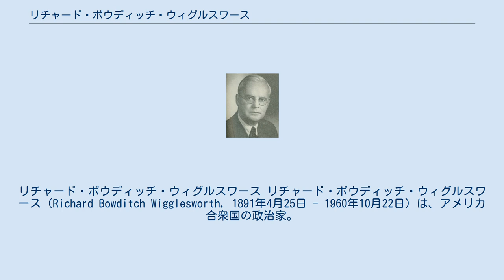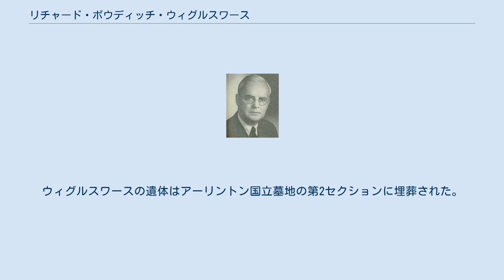リチャード・ボウディッチ・ウィグルスワース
リチャード・ボウディッチ・ウィグルスワース リチャード・ボウディッチ・ウィグルスワース（Richard Bowditch Wigglesworth, 1891年4月25日 - 1960年10月22日）は、アメリカ合衆国の政治家。
共和党に所属し、連邦下院議員を16期32年連続で務めた。
 1891年4月25日、リチャード・ボウディッチ・ウィグルスワースはマサチューセッツ州ボストンにおいて誕生した。
ウィグルスワースは1908年にミルトン・アカデミーを卒業した。
ウィグルスワースは1912年にハーバード大学を卒業、1916年に同法科大学院を修了した。
ウィグルスワースは1916年にマサチューセッツ州で弁護士として認可を受け、ボストン市内で弁護士業を開業した。
 ウィグルスワースは1913年にフィリピン総督の私設秘書補佐官を務めた。
第一次世界大戦中は1917年から1919年までアメリカ陸軍に所属し、海外に派遣された。
ウィグルスワースは第76師団の第303野戦砲兵隊で大尉を務めた。
ウィグルスワースはE砲兵隊を指揮し、また第一大隊の部隊長も任された。
 ウィグルスワースは1922年から1924年まで財務次官補の法律顧問を務めた。
ウィグルスワースは外国からの借款の返済や、鉄道敷設の代金支払いなどの管理を任された。
またウィグルスワースは同じく1922年から1924年まで、連邦政府の戦債委員会で秘書官も務めた。
ウィグルスワースは1924年から1927年まで共和政ドイツに駐在し、戦争賠償の請求代理人補佐官を務めた。
ウィグルスワースは1927年から1928年まで、ドーズ案に基づく執行委員会において、法務顧問およびパリ代理人を務めた。
 1928年、ウィグルスワースはマサチューセッツ州選出連邦下院議員ルイス・アダムズ・フロシンガムの死去に伴い欠員補充で、連邦下院議員に選出された。
ウィグルスワースは1928年11月6日に着任し、その後1958年11月13日に辞任するまで16期32年連続で連邦下院議員を務めた。
ウィグルスワースは1928年から1933年まではマサチューセッツ州第14選挙区の選出議員として、1933年から1958年まではマサチューセッツ州第13選挙区の選出議員として、活動した。
ウィグルスワースは1948年の共和党全国大会に、マサチューセッツ州の代表代理として出席した。
 ウィグルスワースは1958年10月29日に駐カナダ大使として指名を受けた。
ウィグルスワースは1958年12月15日に信任状を奉呈して着任したが、上院休会中の任命であったため、1959年1月29日に改めて上院の再承認を受けた。
ウィグルスワースは1960年10月19日に駐カナダ大使を辞任した。
 1960年10月22日、ウィグルスワースはマサチューセッツ州ボストン市内の病因において、循環器疾患により死亡した。
ウィグルスワースの遺体はアーリントン国立墓地の第2セクションに埋葬された。